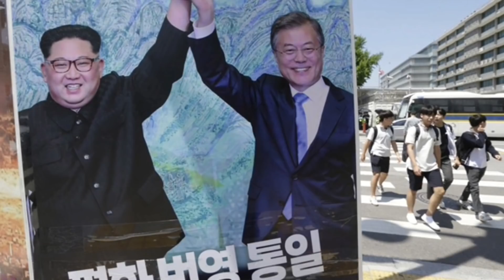2352 เบื้องลึก !! สหรัฐเพิ่มแรงกดดันในสงครามเศรษฐกิจ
Line     : @vihoknews

ประวัติ : ดร.เทอดศักดิ์ เจียมกิจวัฒนา